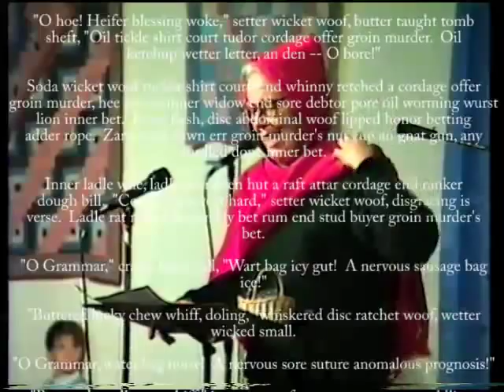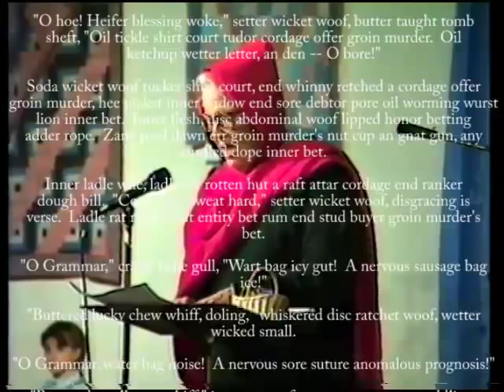Ladle Rat Rotten Hut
Mary Daniel performs "Ladle Rat Rotten Hut" in Word Of Life Church during the Basic Soul Concert and Talent show in 1997.